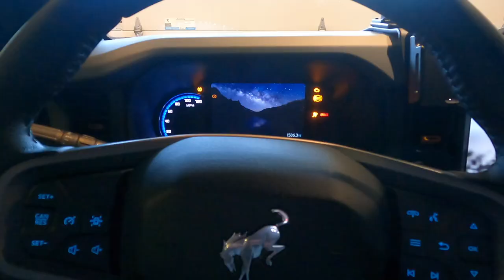Wall Mounted Pressure Washer Setup & Review - Giraffe Tools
We setup and review the latest wall mounted pressure washer from Giraffe Tools. We test it out for power washing the garage floor and using the included foam cannon to wash the Mojito Jeep!

* Teraflex Nomad Wheels
* Teraflex wheel spacers on Amazon
* MATCC 18 Piece Panel Removal Kit on Amazon
* Diode Dynamics cowl brackets and 6" lightbars on Amazon
* Diode Dynamics 30" Grill Brackets and Lightbars here on Amazon
* Vvivid Shield
* 3m 1080 Highlighter Yellow Wrap(Small Roll)
* 13" Shorty Antenna
* Weathertech Floormats
* Racor Cable Lifted Storage Rack
* Rugged Rudge Dash Multi Mount 13551.23